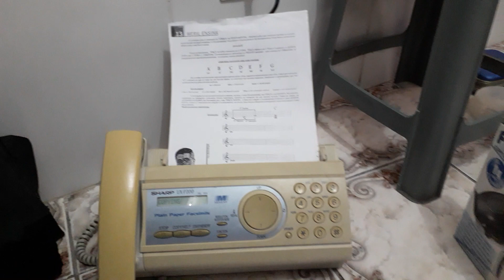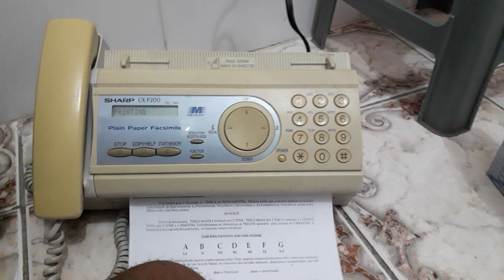Fax Sharp ux p200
Fax da marca sharp ux p200
Fax antigo